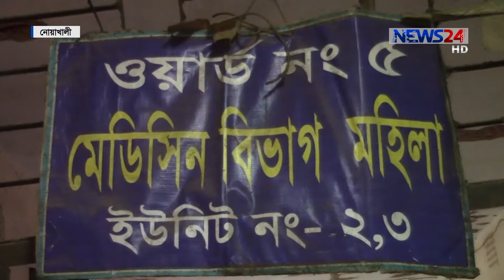সোনাইমুড়িতে গণধর্ষণের অভিযোগ / দুই আসামীকে গ্রেপ্তার করেছে পুলিশ 12Apr.19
নোয়াখালীর সোনাইমুড়িতে দুই সন্তানের মাকে গণধর্ষণের অভিযোগ উঠেছে।বৃহস্পতিবার সোনাইমুড়ি থানায় চারজনের নাম উল্লেখ করে মামলা দায়ের করেছে নির্যাতিতার বাবা ।এরই মধ্যে আমিনুল ইসলাম ও নিজাম উদ্দিন নামে দুই আসামীকে গ্রেপ্তার করেছে পুলিশ । ন্যাক্কারজনক এ ঘটনার দৃষ্টান্তমুলক শাস্তির দাবী জানিয়েছেন ওই নারীর পরিবার ও  এলাকাবাসী। আকবর হোসেন সোহাগের তথ্য ও চিত্রে ডেস্ক রিপোর্ট।

News24 Official Address:
NEWS24
371/A
Bashundhara Road
Block – D
Bashundhara Residential Area
Dhaka - 1229